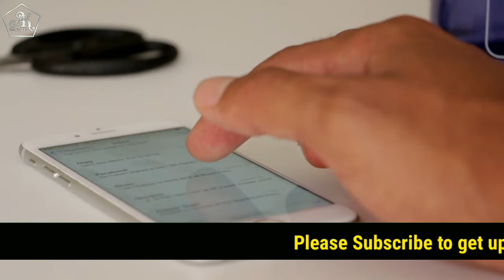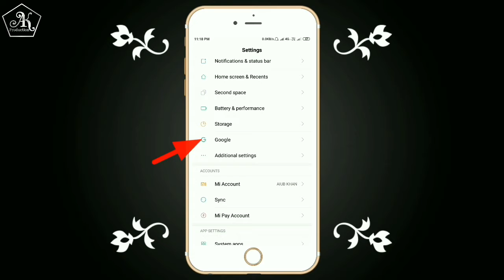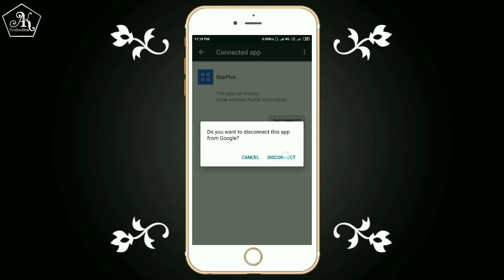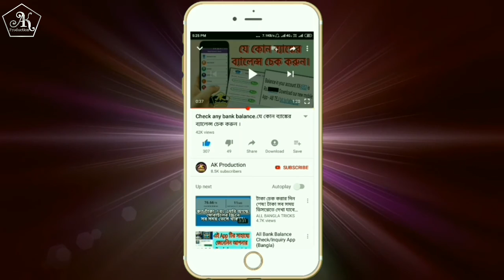Protect mobile phone. Check out Google Account. / AK Production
Protect mobile phone. Check out Google Account.